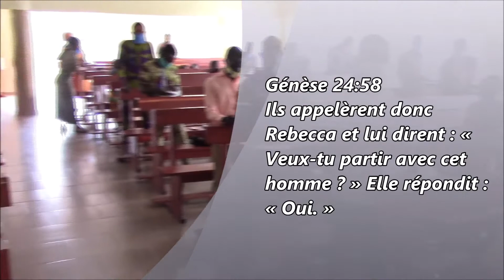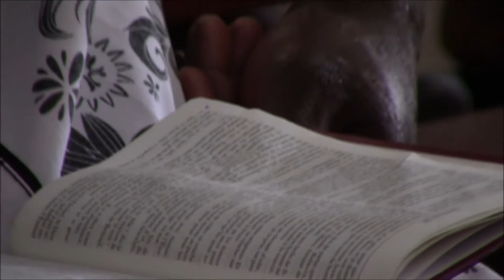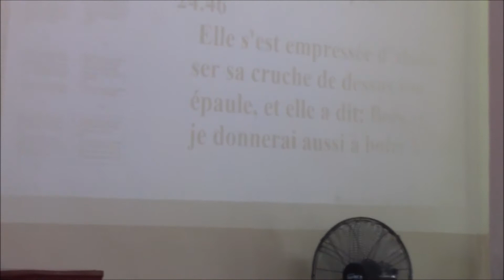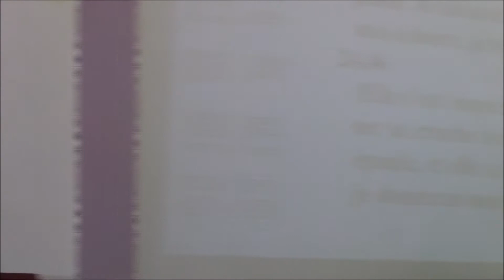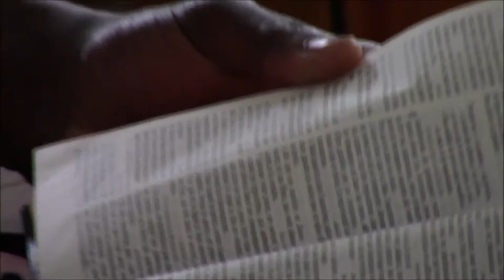''UN TEMPS DE DÉCISION'' (partie 2) par le frère Charles KAYEMBE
Culte du dimanche 21 juin 2020